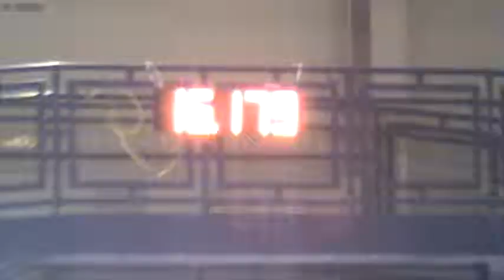1D/2D Finished Barrel Horse for Sale. New Mexico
Gator Saver @ Clovis, NM Sept. 2010